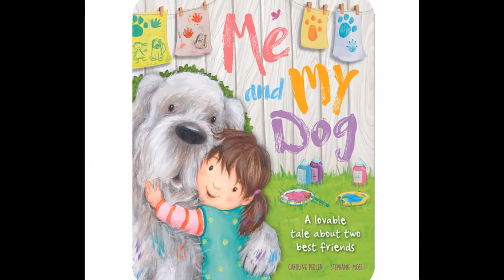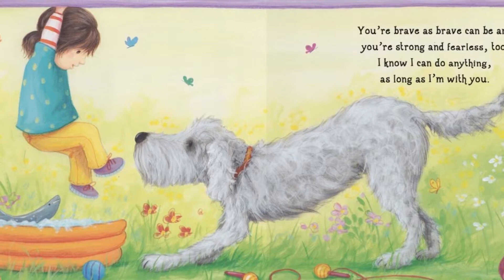Me And My Dog by Stephanie Moss | Kids Book Read Aloud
Me And My Dog read aloud for kids, written by Stephanie Moss & illustrated by Caroline Pedler.
Friendship is forever, so come and meet a pair of adorable best friends as they look after one another through good times and bad.